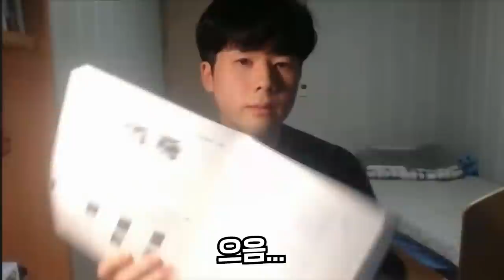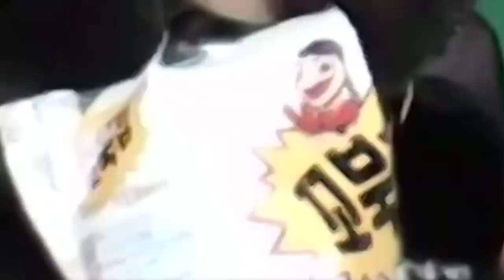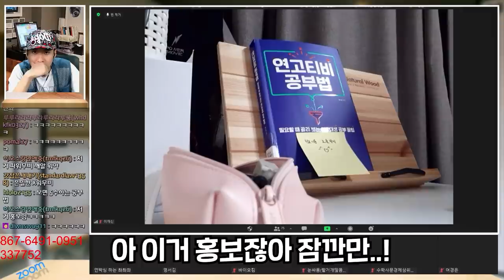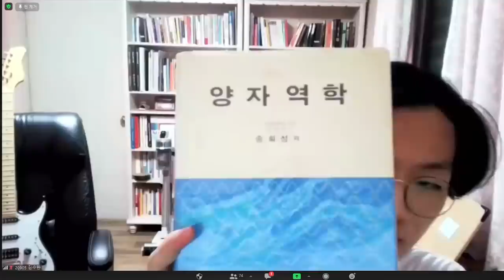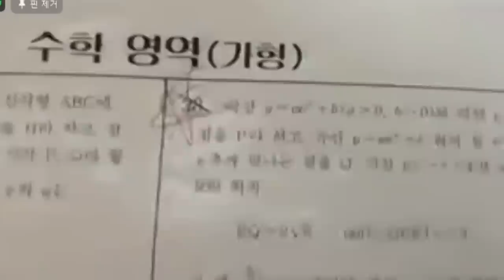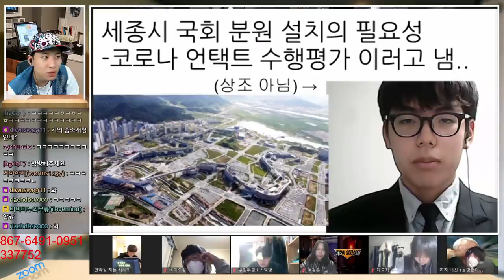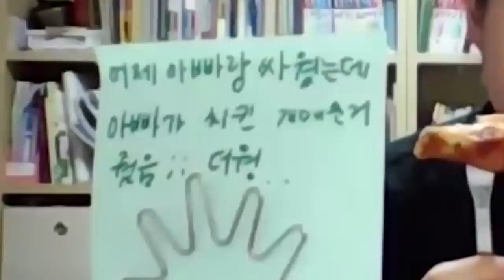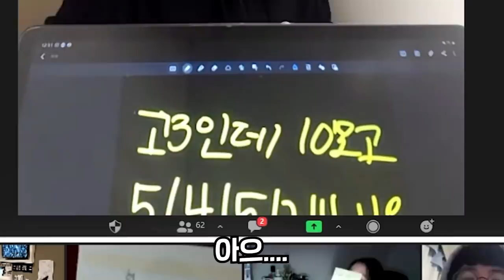서울대 합격생 배출! 학부모와 학생 모두가 신뢰할 수 있는 독서실이 되겠습니다.